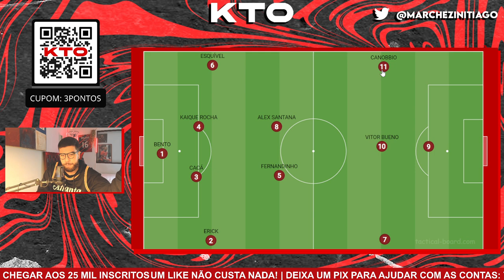COMO MONTAR UM ATHLETICO MAIS COMPETITIVO PARA RETA FINAL DA TEMPORADA?